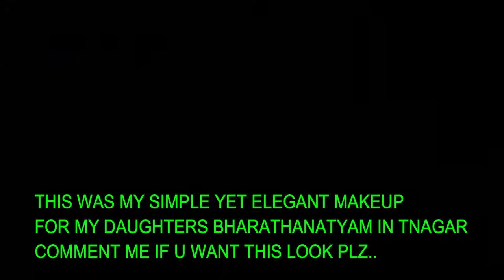DISABLED FRIENDLY SHOPPING//ACCESSABLE AND AFFORDABLE SHOPPING//SMART CITY//HAVING A BATTERY CAR??//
MY NAME IS PAVITHRA.CHANNEL
 NAME :JUSTBELIEVE
# JUSTBELIEVE
DISABLED FRIENDLY PLACES
WHEELCHAIR ACCESSABLE SHOPPING IN CHENNAI
PONDYBAZAAR TURNED TO SMART CITY TAMIL
BEAUTIFUL SHOPPING ON WHEELCHAIR
SMART SHOPPING ON WHEELCHAIR
ACCESSABLE PLACE FOR TIMEOUT IN CHENNAI
SHOPPING ON WHEELCHAIR IS SO SIMPLE NOW TAMIL
DISABLED FRIENDLY PLACES FOR SHOPPING AND FUN TIME –TAMIL
AFFORDABLE AND ACCESSABLE SHOPPING TAMIL
EASY RAMPS AND USER FRIENDLY TNAGAR NOW

DISABLED FRIENDLY PLACES FOR ENTERTAINMENT

PAVIJAY…..